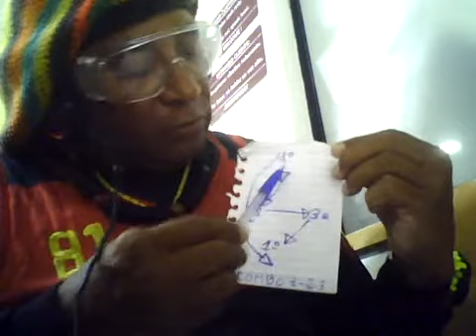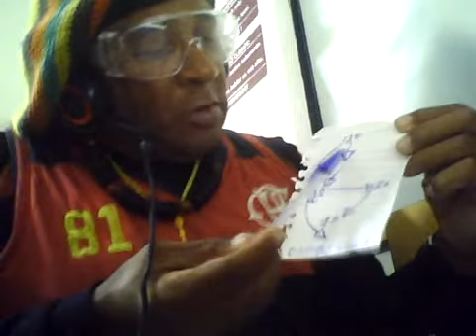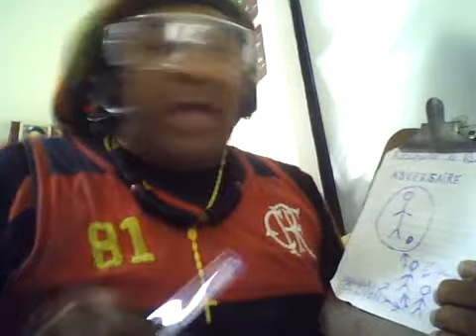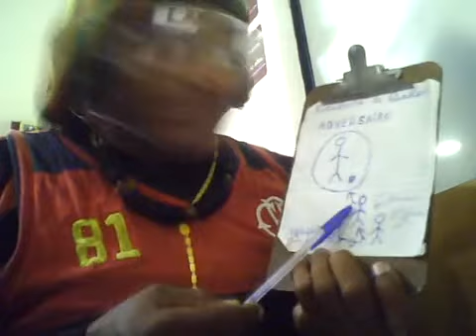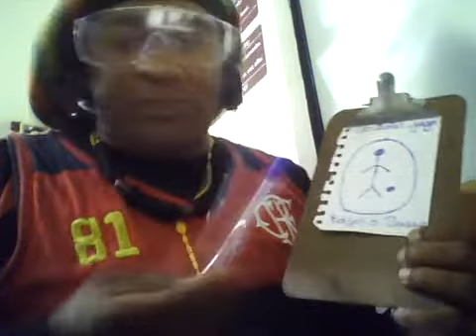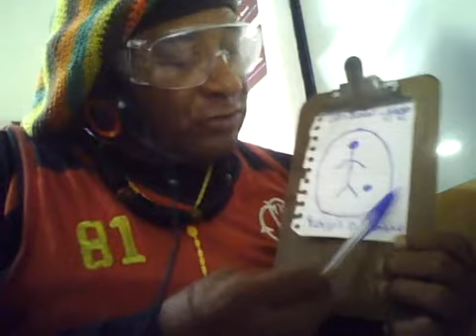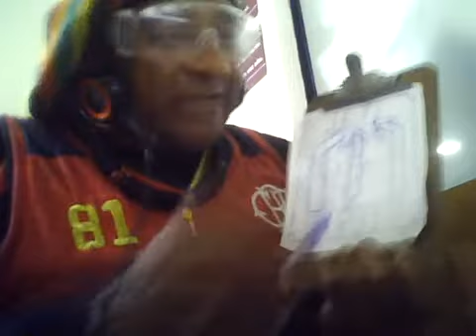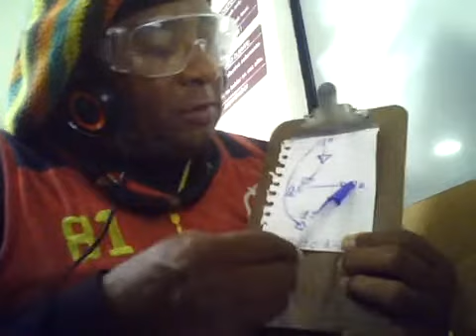VIDEO ANTERIOR JOGO " FLAMENGO CAMPEÃO 6 X 0 VASCO "" - CONSELHEIRO TECNICO RAS DJ THYÃO BRASIL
VIDEO ANTERIOR AO JOGO "" FLAMENGO CAMPEÃO 6 X 0 VASCO DA GAMA "" - CONSELHEIRO TECNICO E TACTICO "" RAS DJ THYÃO BRASIL "" IMBATIVEL E INVENCIVEL CAMPEÃO INVICTO 2019 . TELEFONE DO RAS DJ THYÃO BRASIL EM COPACABANA RIO DE JANEIRO : 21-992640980 . LIGUE CONSELHEIRO TECNICO E TACTICO CAMPEÃO IMBATIVEL E INVENCIVEL . ASSOCIATION FRANCE - BRÉSIL DE FOOTBALL . PARIS SAINT GERMAIN + SELEÇÃO FRANCESA DE FUTEBOL + OLYMPIQUE LYONNAIS + CR FLAMENGO + SELEÇÃO BRASILEIRA DE FUTEBOL . CONSELHEIRO TECNICO E TACTICO VIA YOUTUBE E FACEBOOK : 1º E UNICO "" RAS DJ THYÃO BRASIL "" EX-JOGADOR FRANÇA - BRASIL E TREINADOR DIPLOMADO NA FRANÇA : A ) CRIADOR DE CLUBE DE FUTEBOL BRASILEIRO EM PARIS - FRANÇA : "" MARACANÃ FOOTBALL CLUB "" E CRIADOR DA "" ASSOCIATION FRANCE - BRÉSIL DE FOOTBALL "" TROCAS TECNICAS E INFORMAÇÕES FUTEBOLISTICAS ENTRE A FRANCE E O BRASIL E VICE-VERSA . SOB A LIDERANÇA ABSOLUTA E IRRESTRITA DO "" RAS DJ THYÃO BRASIL "" 1º E UNICO . E NADA MAIS .